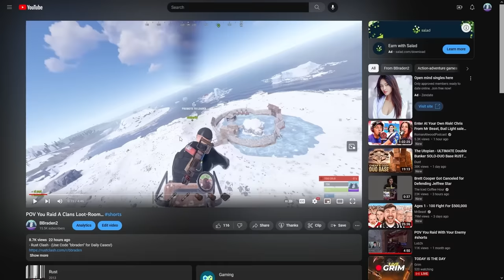We Raided A Decaying Clan Base...